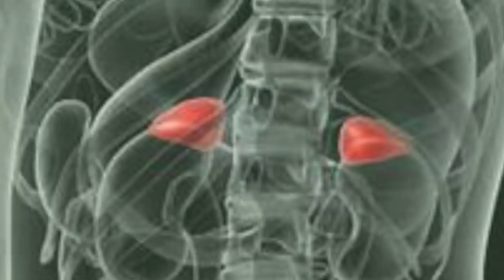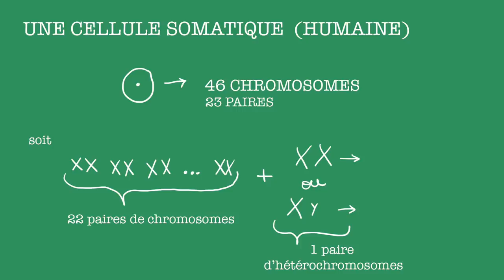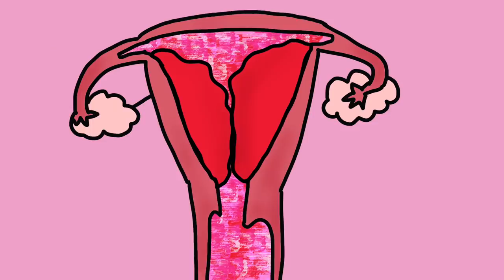FAQ PUBERTE ( Règles, Acnés, Ado) - LeaChoue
Hello on se retrouve pour une vidéo FAQ et on va parler de puberté, cette periode bien relou par laquelle tout le monde passer !

Si tu as lu jusqu'ici met « casquette » discrètement en commentaire !